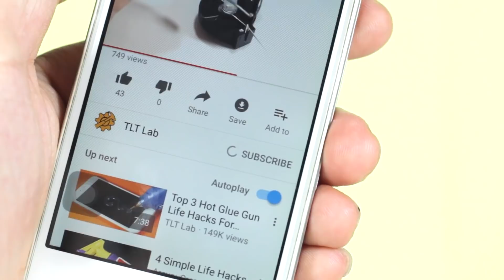18 BUDGET HACKS THAT WILL KNOCK YOUR SOCKS OFF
18 BUDGET HACKS THAT WILL KNOCK YOUR SOCKS OFF